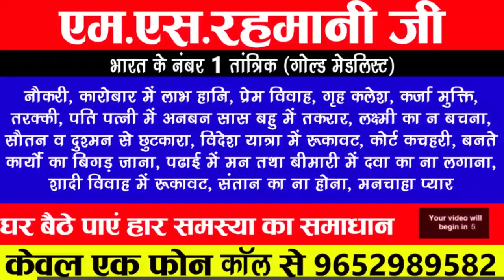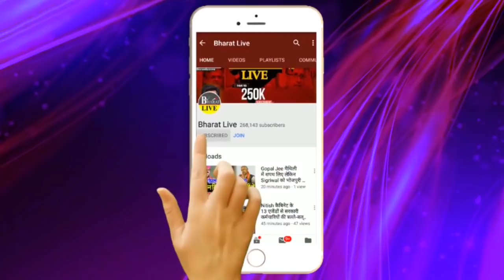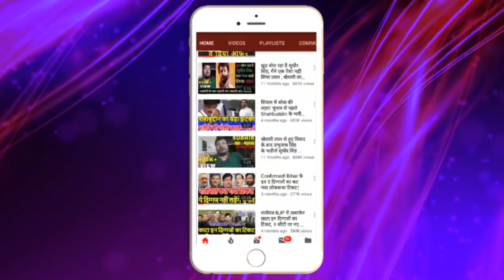रातोंरात : प्रशांत किशोर ने खोज लिया नीतीश का रिप्लेसमेंट !